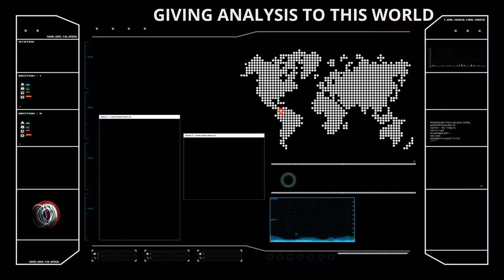HOLOGRAPHIC ADRENALINE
ODDITYLER.COM